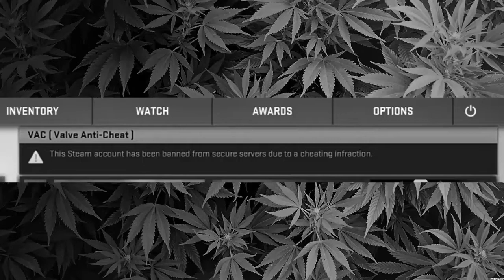xXx SweG Un!t K0s erry1erryday XxX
#1 Midsize Clan